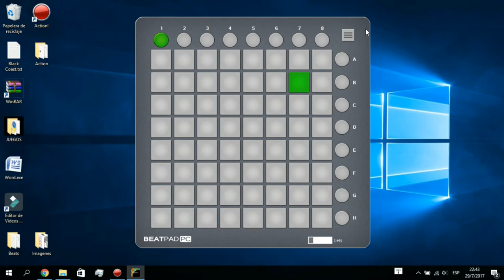Black Coast Remix [Beatpad PC] Download Projects Files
Espero que les guste es la primera de muchas músicas que subiré a este canal,si quieren alguna en especial díganme en los comentarios cual quieren y yo veré si la puedo traer...

Download Projects Files+Lyrics:
Mega:
Codigo cifrado MEGA:
!7P8yctKGxlfu_9p_-1PLSRmuYcVLvIYmvdvCCJL9EA4

La contraseña del "RAR": BeatpadFreeSongs

Si se cae el link avisen :D